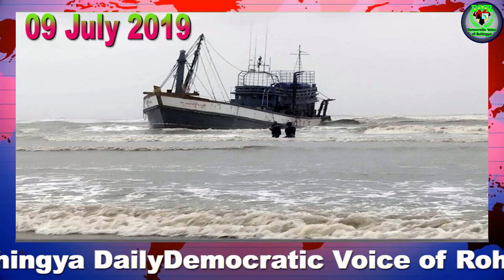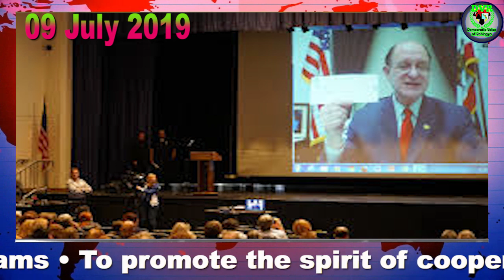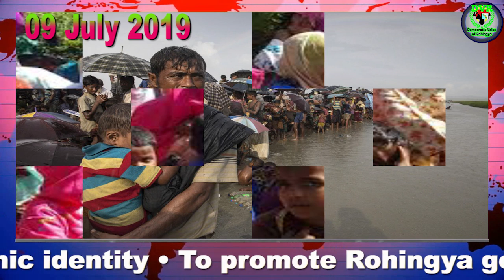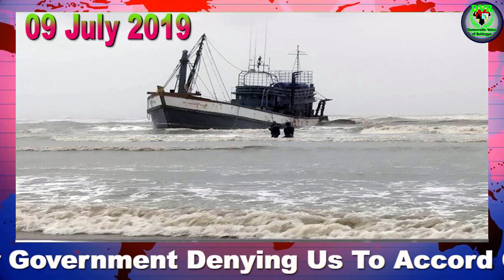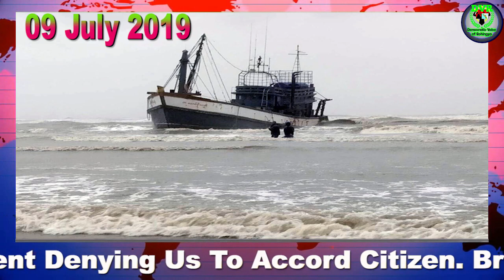DVR Rohingya Daily News 09 July 2019 Tuesday أخبار أراكان باللغة الروهنغيا ရိုဟင္ဂ်ာ ေန႔စဥ္ သတင္း